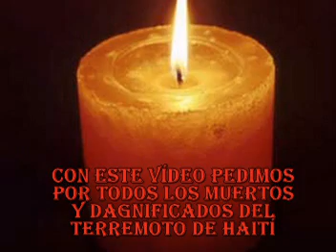terremoto de haiti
malaga con haití